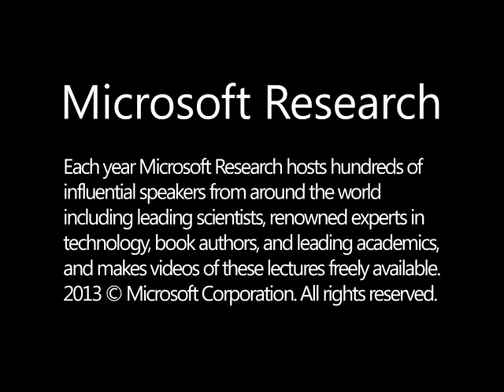Cortana unter Windows - so könnte es aussehen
In diesem Video aus dem Jahr 2011 demonstrierte Microsoft Research die Funktionsweise eines Sprachassistenten unter Windows.